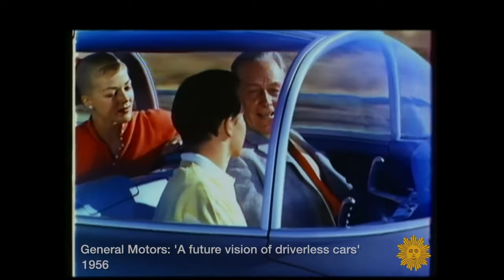A City of the Future Hidden in the Desert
Against a backdrop of a global energy crisis, here’s a sustainable city that’s already been built, that we all need to see. I visited Masdar City in Abu Dhabi and saw a practical example of how modern technology will help us reduce energy consumption, breathe cleaner air, and create a better quality of life. for all. Living in cities doesn’t mean a life sentence of pollution, congestion and noise. Every government needs to look at Abu Dhabi’s brave sustainable city experiment.